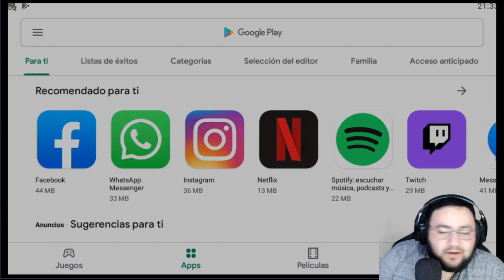Nuevo DINO DIWALI en Evento *Elige tu Paquete* en FREE FIRE